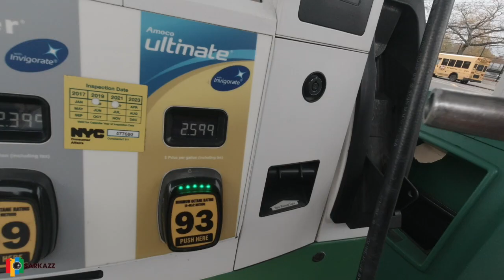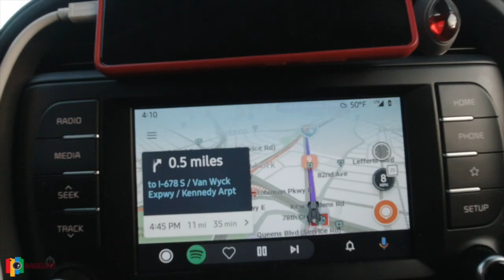I See You - Vlog #93